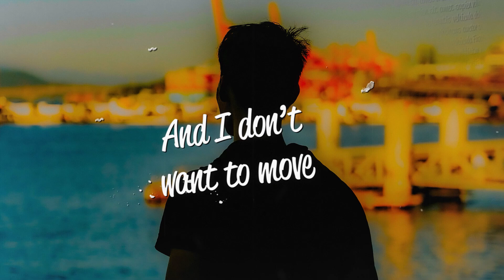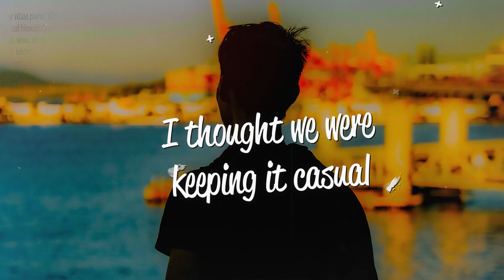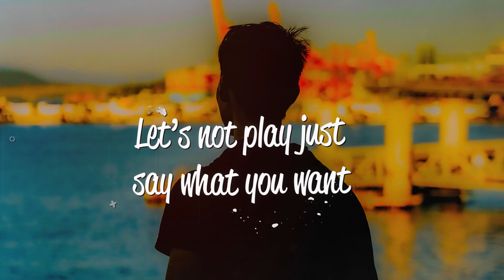Wilke - COME ON (Lyrics)